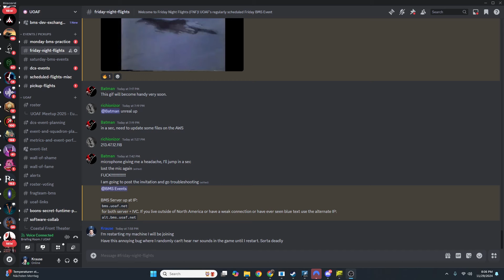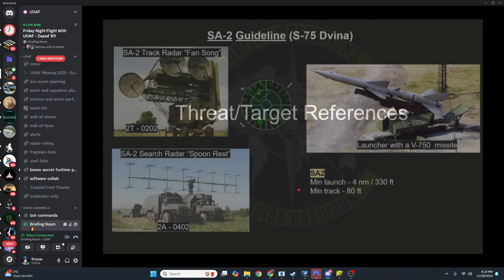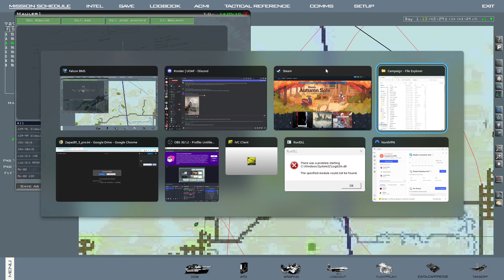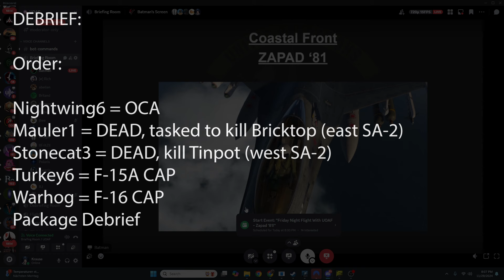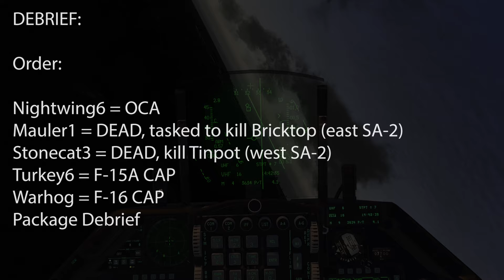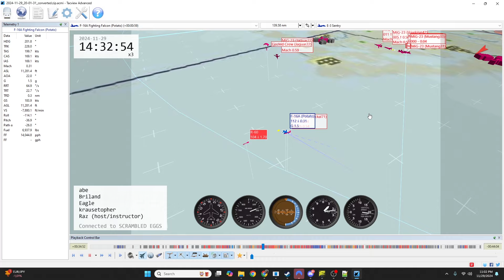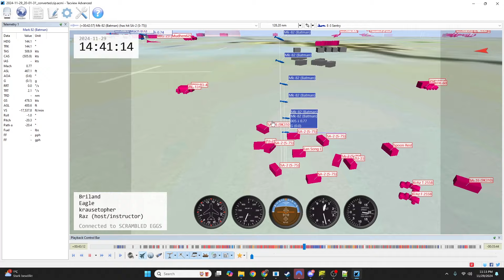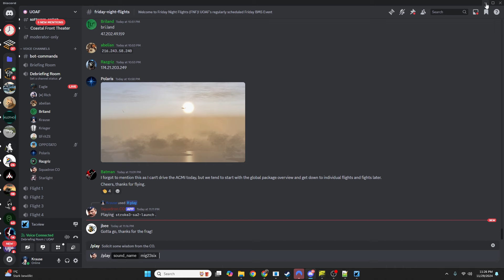Coastal Front 1980s: SA-2 Strike with crazy furball!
0:00 Package brief
19:54 Flight brief
32:10 Taxi
57:50 Pushing and huge furball
1:08:00 Strike Bricktop (East SA-2)
1:12:00 Strike Tintop (west SA-2) and Melodrama (airbase)
1:22:30 RTB
1:39:00 package debrief
1:47:55 Mauler1 (our flight) debrief
2:16:00 ACMI debrief